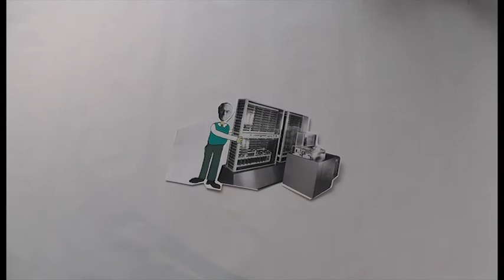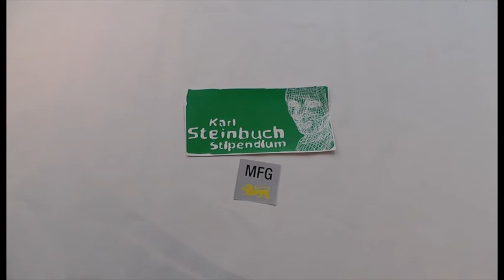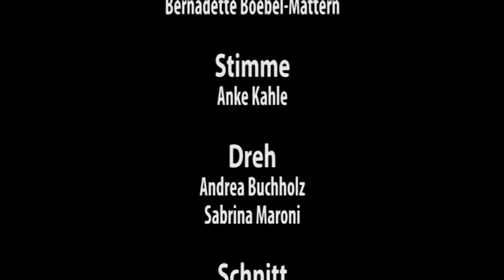Was ist das Karl-Steinbuch-Stipendium?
Erklärvideo zum Karl-Steinbuch-Stipendium der MFG Stiftung Baden-Württemberg